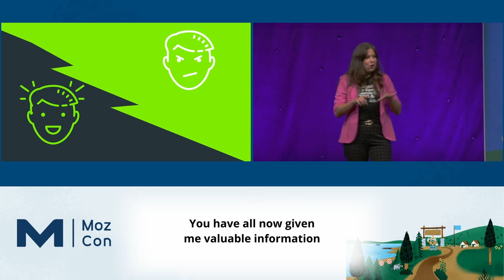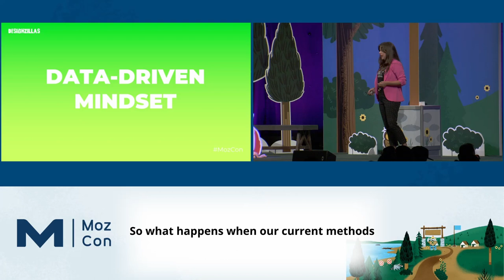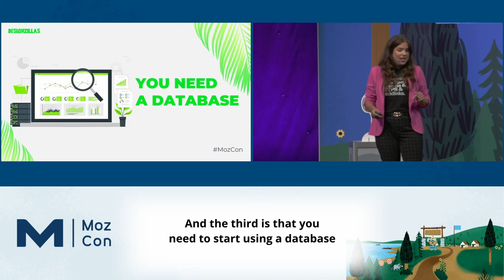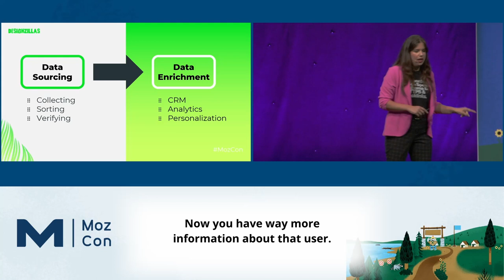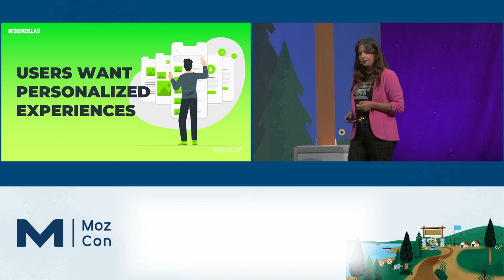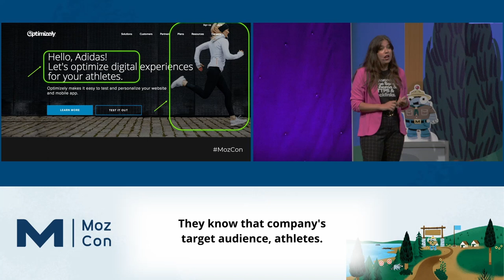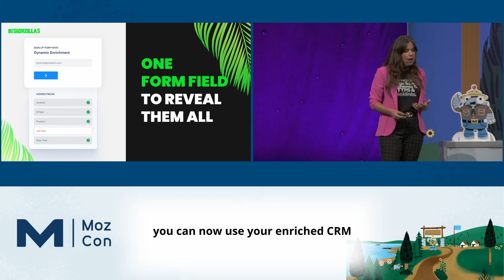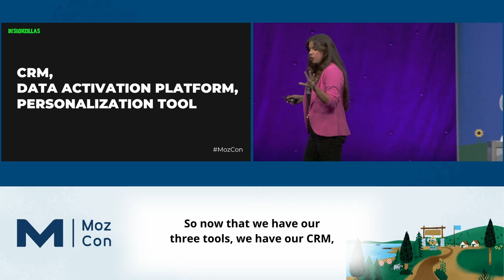How Marketing Data Intelligence Skyrocketed Our B2B Conversions [MozCon 2022] — Tina Fleming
𝗗𝗲𝘀𝗰𝗿𝗶𝗽𝘁𝗶𝗼𝗻: If you want to geek out on data, you've come to the right session. And we're not talking about Google Analytics or your plain old CRM data. We're talking about de-anonymizing your website traffic, providing one-on-one personalized user experiences, shortening your lead forms without missing out on valuable information, and doing everything you can to get to that SQL. In this presentation, Tina will demystify the basics of marketing data intelligence, reveal actionable strategies for your day-to-day conversion marketing, and share real examples of how her agency has skyrocketed B2B conversions with the addition of marketing intelligence.

𝗠𝗼𝗿𝗲 𝗼𝗻 𝗠𝗮𝗿𝗸𝗲𝘁𝗶𝗻𝗴 𝗗𝗮𝘁𝗮
How to Use Estimated Brand Reach as a Meaningful Marketing Metric
How to Identify Whether Your Increased Traffic Is Spam